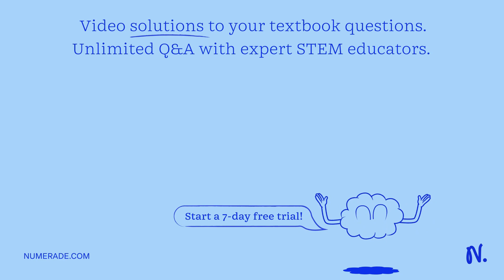Chem 3A: You are asked to measure the volume of an irregularly shaped piece of candy that is solubl…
Chem 3A: You are asked to measure the volume of an irregularly shaped piece of candy that is soluble in water. Describe a procedure that would allow you to do this.

DiscovertheWondersofChemistry:YourIntroductoryGuide